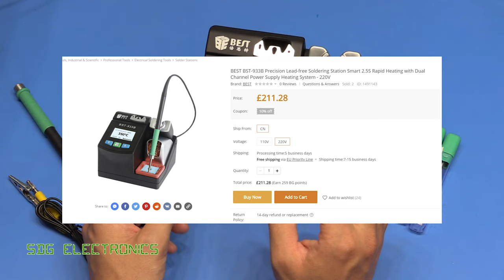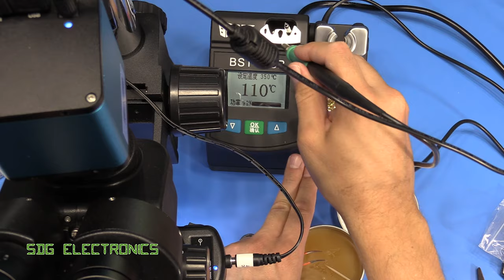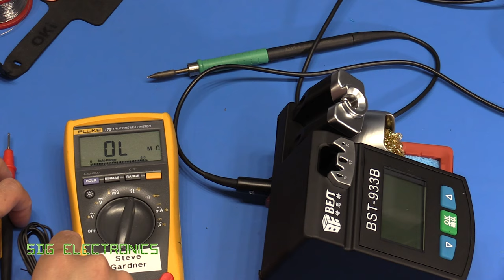SDG #089 JBC Soldering Station on a Budget - Best BST-933B / Jabe UD-1200